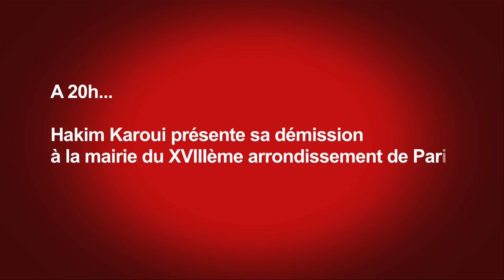Uni'T Manif Hakim Karoui 13 mars 2011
Manifestation devant L'Institut des Cultures d'Islam 75018 Paris.
A 18h30 nous avions demandé la démission de Hakim Karoui.
A 20h10 Hakim Karoui présente sa démission à la mairie du XVIII ème arrondissement de Paris.
Opération réussie !